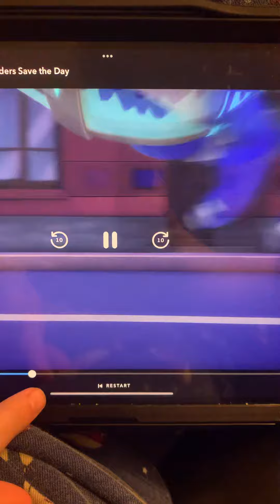So trying to chase the villain 🦹‍♀️